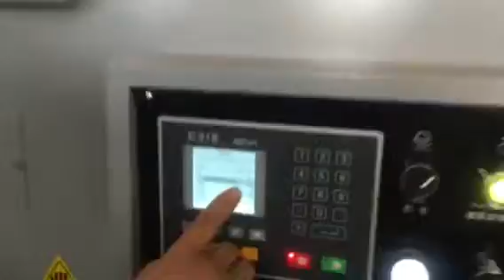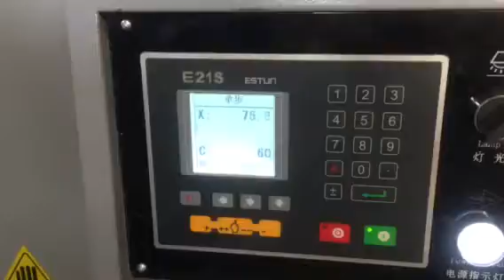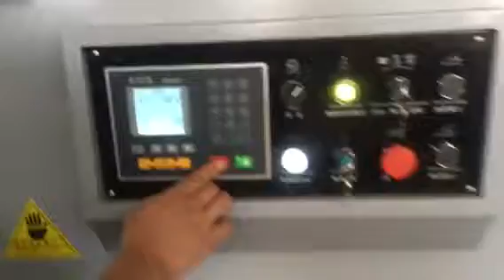the metal sheet guillotine shearing machine, cutting machine